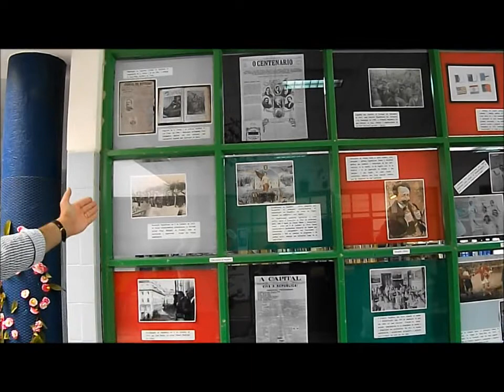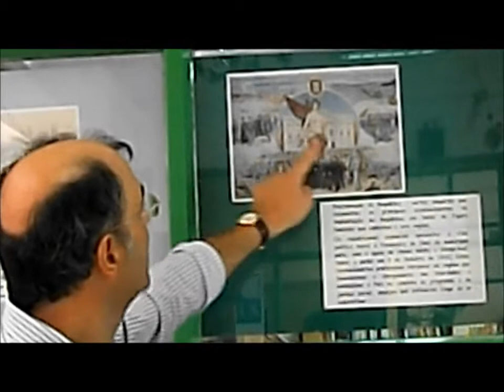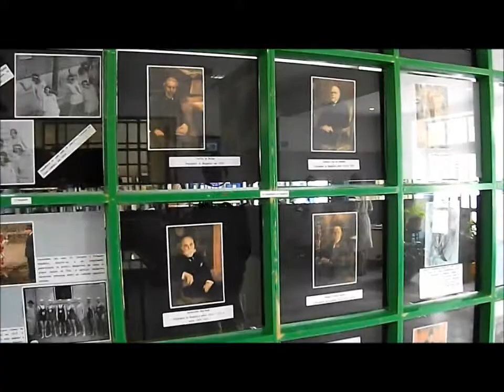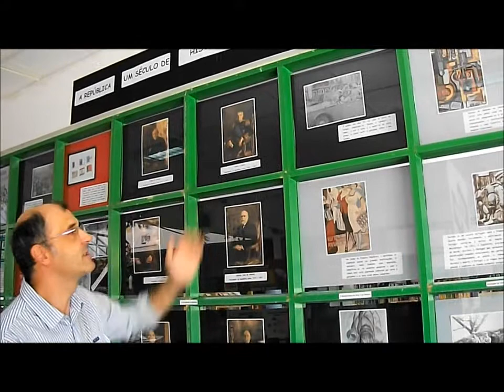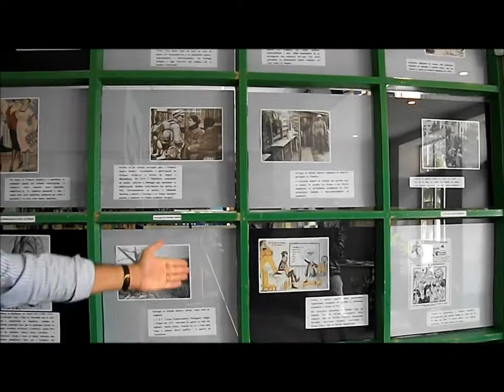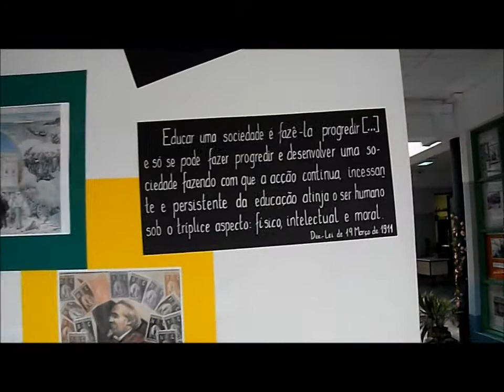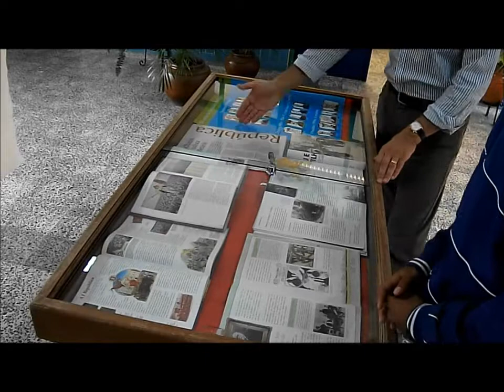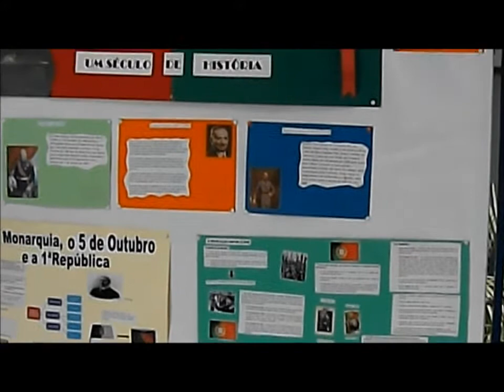AEQC-TV teleJORNAL 1º PERÍODO 2010/2011 (Parte 2)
Primeiro TeleJornal (parte 2) do Clube AEQC-TV, do Agrupamento de Escolas da Quinta do Conde, referente ao 1º Período do ano lectivo de 2010/2011. Produzido pelos alunos do Clube AEQC-TV e os alunos do Curso Cef de Operador de Fotografia.